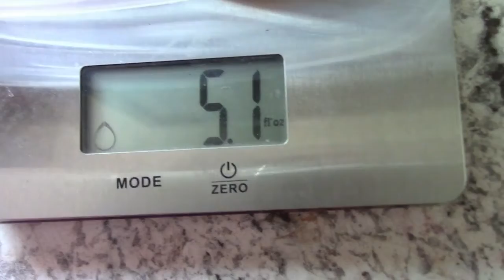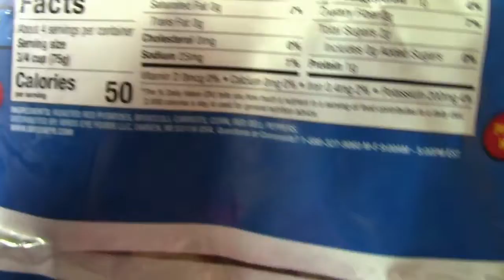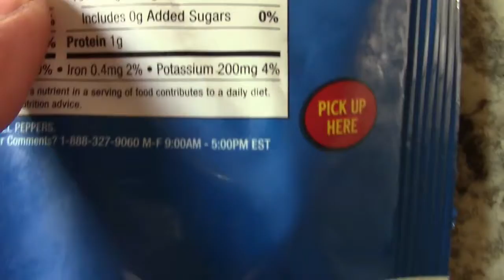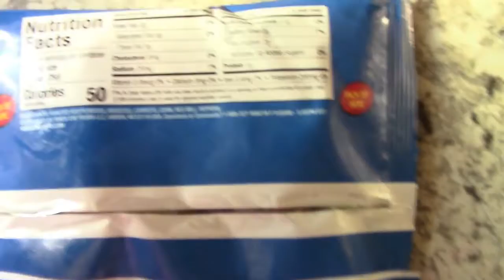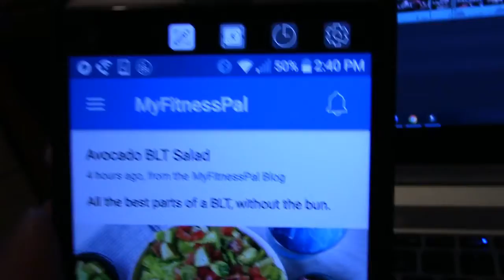''PGW'' EP 03 Back day Part 1